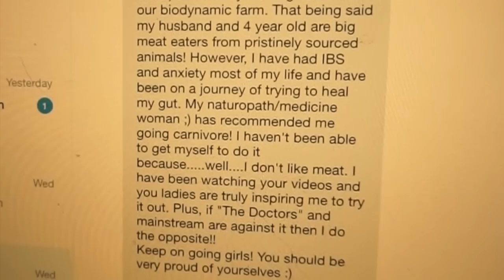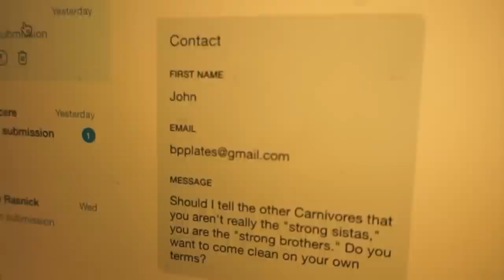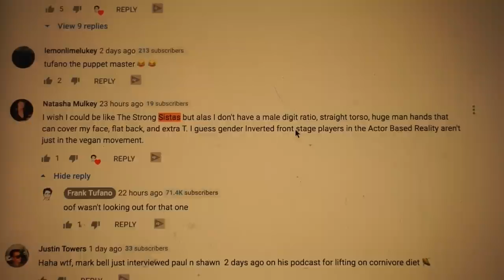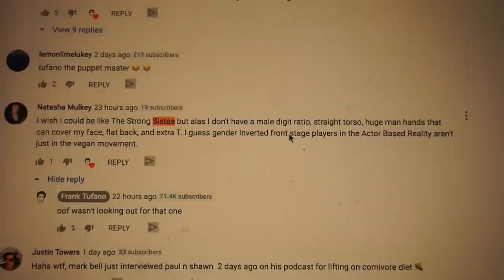DEALING WITH HATERS | Carnivore Diet Meals | ANGEL WING LIFT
Hello and welcome to the vlog, today we share a little bit of crap we deal with by sharing our lives on social media and how we choose to deal with the haters, which are inevitable. We share our staple carnivore diet meals, eating two meals a day for a full carnivore diet day of eating, as well as an upper body workout (angel wing lift).

We can't wait to share this with you all!

to receive
- Weekly workout templates (we’ll demonstrate all exercises in these VLOGS)
- Carnivore nutrition tips & recipes
- Exclusive White Oak Pastures discounts
- Fun stories, random shindigs, what we’re up to & more

To source high quality, regenerative, grass fed & finished meat:
☆ ☆ WHITE OAK PASTURES code: “strongsistas” ☆ ☆
- An incredible farm in Bluffton, GA, ships all over US

If you choose to support them, use our code "strongsistas" to let them know who sent you! THANK YOU in advance, it will really help us continue to share this information!

☆ Strong Sistas swag

Passionate about regenerative agriculture, sustainability, the carnivore way of life, & sharing our health & fitness journey with others.